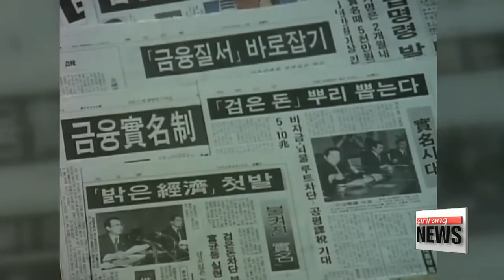Former President Kim Young－sam′s role in Korea′s pro－democracy movement YS가 남긴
Former President Kim Young－sam will be remembered as a champion of democracy who ushered in a shift away from decades of military rule in South Korea.
For an overview of his life，... our Kim Min－ji reports.
Kim Young－sam became the youngest member of the National Assembly in 1954，... as a member of the ruling party of South Korea′s first president， Rhee Syng－man.
In 1979，... Kim was expelled from the National Assembly for anti－government activities and criticizing President Park Chung－hee  the father of current President Park Geun－hye.
In the early 1980s， he was placed under house arrest on two separate occasions for a total of two years，. which prompted him to stage a hunger strike.
He served in the National Assembly again，... before winning the presidential election in 1992.
The former president has been credited for his role in Korea′s pro－democracy movement  where he laid the groundwork for a peaceful transfer of power，... after decades of military rule.
He had his two predecessors  Chun Doo－hwan and Roh Tae－woo  arrested on mutiny and treason charges for launching a crackdown against anti－government protesters.
Kim pardoned them both at the end of his term.

″While he was president，... he was a great hero who carried out reforms no other could imitate.″

″He was a great figure who contributed to the history of democracy in Korea. We must honor and carry on the spirit of his philosophy of democracy.″
The former president was also praised for making the nation′s financial system more transparent.
He implemented a policy requiring people to use their real names when making financial transactions，... as well as ordering high－level public officials to reveal their assets.
″Without the real－name financial transaction system，... we cannot root out corruption in this country.″
However， Kim′s term in office wasn′t free from criticism.
Public sentiment dipped after he accepted a 58 billion U.S. dollar bailout from the IMF， in the aftermath of the 1997－98 Asian Financial Crisis.
And in his last year in office，... one of his sons was arrested on charges of bribery and tax evasion.
Kim apologized for the scandal and later banished his son from public life.
The former president is survived by his wife， two sons and three daughters.